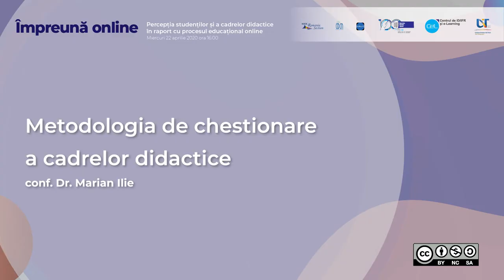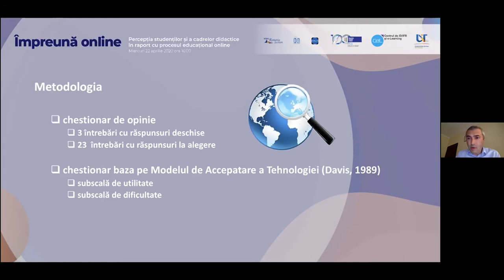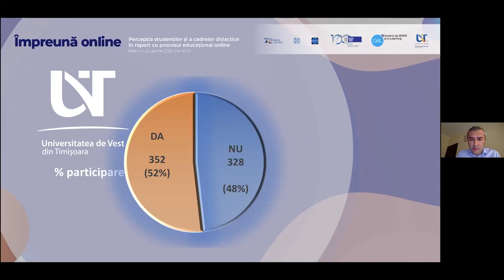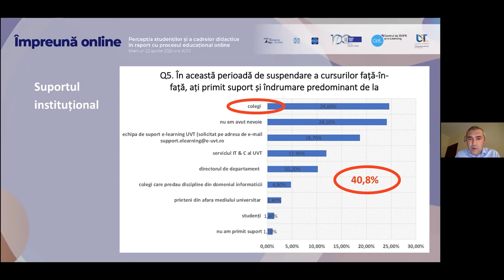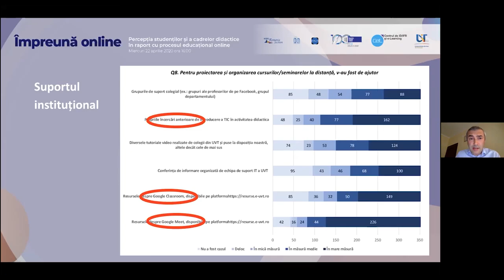Metodologia de Chestionare a cadrelor didactice